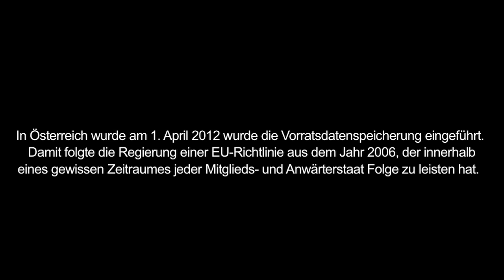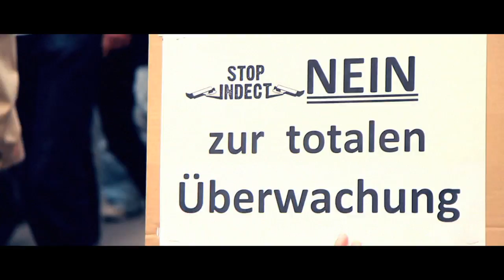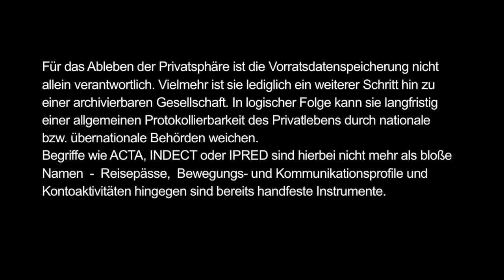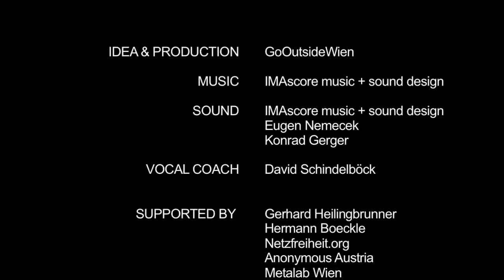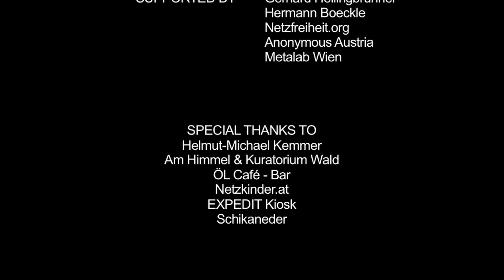A FAREWELL TO OUR PRIVACY ::: deutsche Version :::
Unser Anliegen ist es, aktuelle gesellschaftliche Entwicklungen aufzuzeigen, zu diskutieren und kreativ zu bearbeiten und damit eine Art Gegenöffentlichkeit zu den klassischen Massenmedien anzustoßen. In Anbetracht der Geschwindigkeit unserer Zeit und der damit einhergehenden Überforderung des Einzelnen wollen wir versuchen ein Bewusstsein dafür zu schaffen, welche Auswirkungen die gegenwärtigen Prozesse für unser aller Zukunft haben können und wie wichtig es ist, sich damit auseinanderzusetzen. Diesem Zweck soll oben genannter Blog dienen. Jeder und jede hat bestimmte Fähigkeiten, diese würden wir gerne zusammenbringen -- EVERYTHING IS A REMIX!

GoOutsideVETO on twitter: @Go_VETO